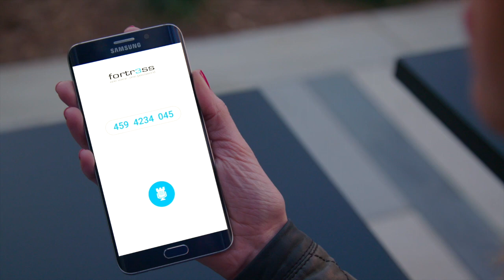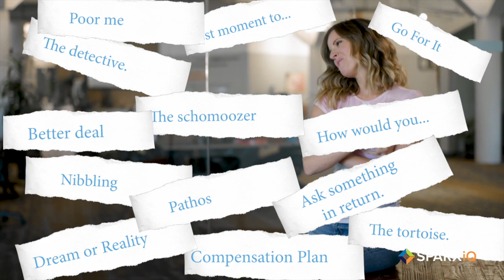Commercial Reel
A snippet of my commercial work with companies like SNAPChat, Volkswagen, Bosch, Peta, Pedicurve and Fortr3ss.